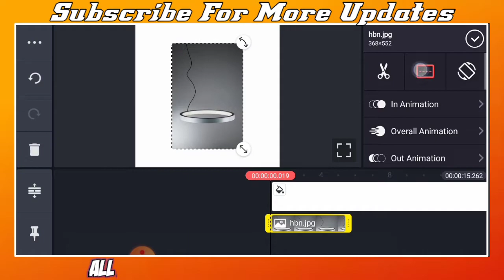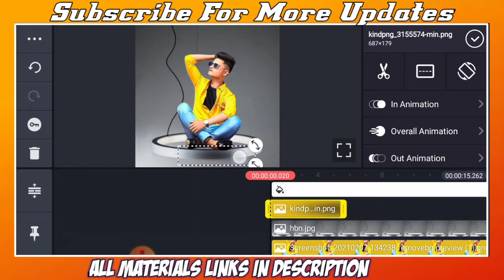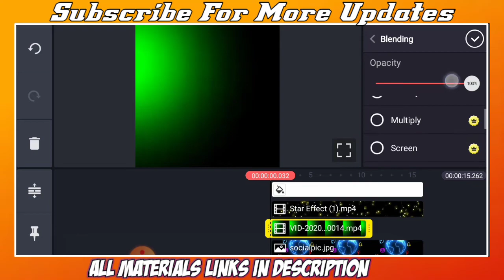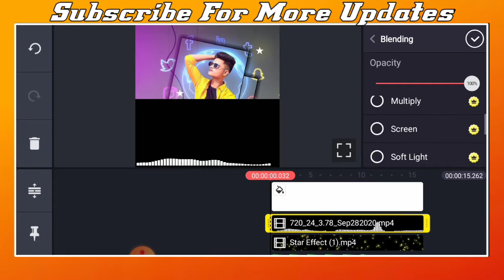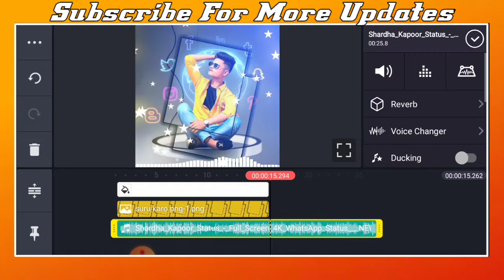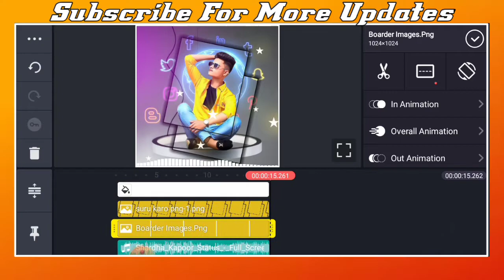How To Make Trending Whatsapp Status| Kinemaster Mai Status Kaise Banaye 2021|Kinemaster Video Edit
Welocome To Our New Video⚛

Hi♦♦♦

Hello Dosto Mai Hoo Farhad Humdard Aur Ap Deekh Rahehy|Humdard Editz
Umaid Hai K Hamarey Freinds Tek Tak Hongy
Is Chanel Mai Mai Apko Editing Sekaunga Aur Sat Sat Editing Tips And Tricks

*Lightroom
*Photography
*Pixelab
*BlurPhoto
*AirBrush
*Whatsapp Status Editing
* All About Video And Image Editing

editzz/

/playlist?list.
🔴▶Picsart Editing

🔴▶Imovie And Green Screen Lyrics

Note- NOTE: ALL THE IMAGES/PICTURES SHOWN IN THE VIDEO BELONGS TO THE RESPECTED OWNERS AND NOT ME.

2) how to make whatsapp status video with lyrics

3) new trending whatsapp status editing

4) new best status editing,

5) kinemaster new video editing 2021 whatsapp status

6) status editing

7) attitude status video editing kinemaster

8) kinemaster video editing new style 2021

9) new best status editing

10) kinemaster video editing

11) kinemaster video editing whatsapp status 2021